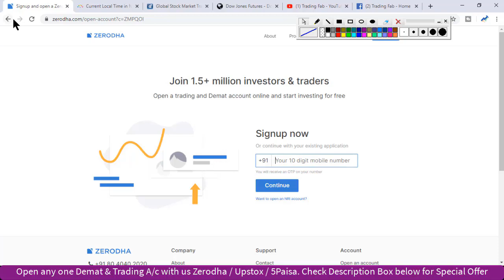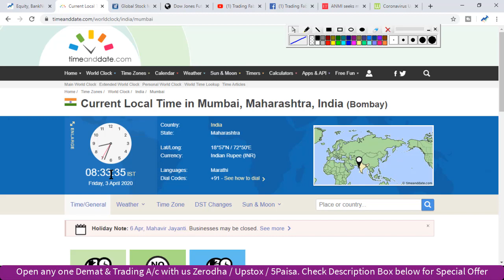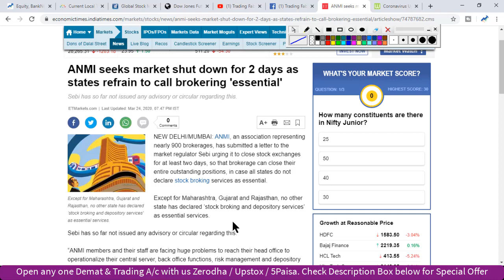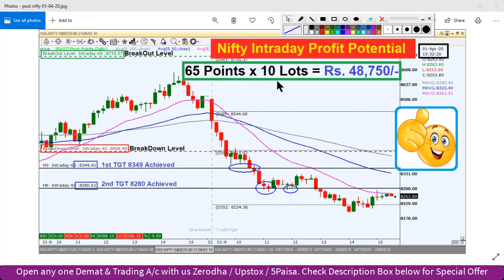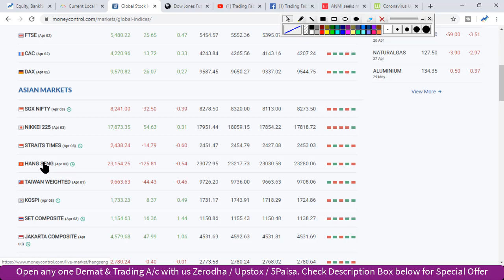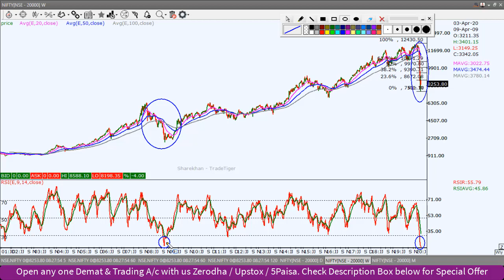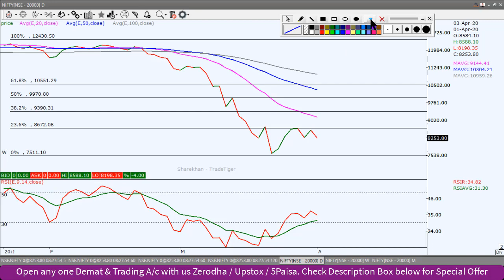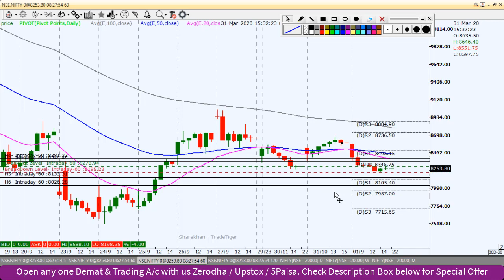Nifty Intraday Trading Strategy 03 04 20 | Last Intraday Profit Potential Rs 48,750 | Stay Home